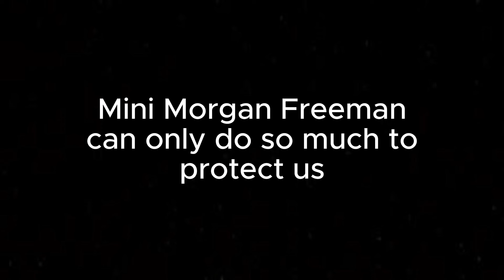Picking Up Random Conscientious Objectors Episode 61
i bet you got baited the first time